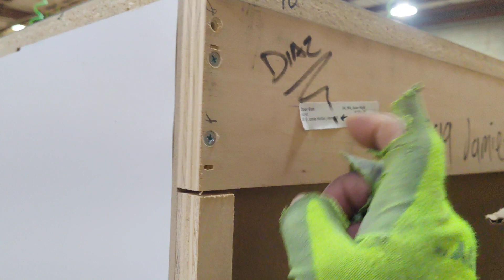Minimalistico ó Frameless ó Comercial, Resultado Final, Suscríbete y 👍 let's do it